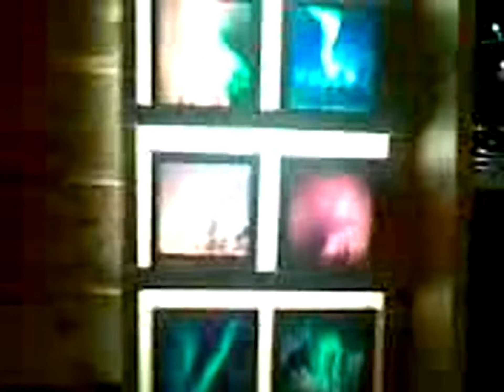MAGNIFIQUE AURORE BOREALE - LAPONIE - FINLANDE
Bon, pour de vrai on en a vu de magnifiques lors de notre safari en chiens de traineaux en Laponie! :-P

Well, for real we saw it magnificent during our safari in dogs of sleds in Lapland!:-P